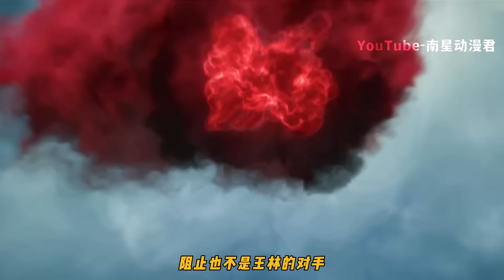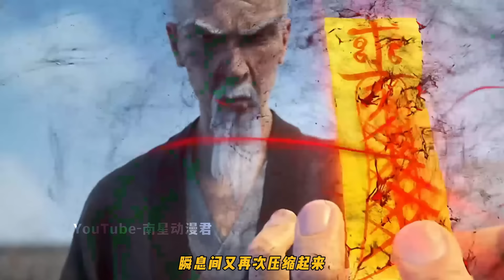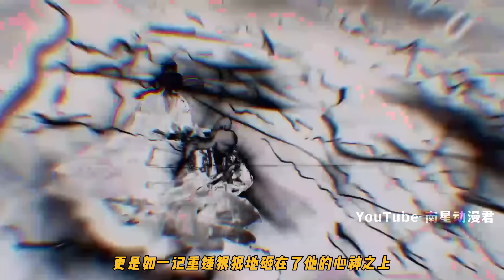仙逆323集：王林与闪雷族长老惊天一战，火力全开也不是其对手，坤极鞭突然进化吓惨闪雷族大长老